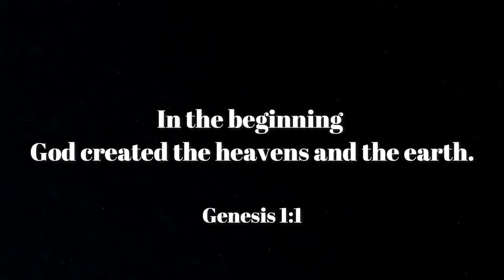PAANO NILIKHA NG DIYOS ANG MUNDO | Genesis 1:1-2:7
"Ano ang Bibliya o Bible?"

Ang Bibliya o ang "SALITA NG DIYOS" ay isang regalo nanggaling sa ating Panginoon. May mga impormasyon ito na hindi mo makikita kahit saan. Halimbawa, sinasabi nito na nilalang ng Diyos ang langit, ang lupa, at ang unang lalaki at babae. May mga prinsipyo rito na makakatulong sa atin kapag may problema tayo. Sa Bibliya, makikita natin kung paano gagawin ng Diyos ang layunin niya para maging magandang tirahan ang lupa. Sa loob ng aklat na ito ay maraming kwento na maaari nating kapulutan ng aral at maging patnubay sa ating buhay.

Sa videong ito pag-uusapan natin ang tungkol sa:
Paglikha ng Panginoon sa ating Mundo. Ang Diyos ang pinakamakapangyarihan sa lahat. Siya ang lumikha sa atin at sa lahat ng nilalang. Walang sinuman ang makakapantay sa Kanya. Ang ating mundo ay lubos na nakamamangha at talagang napakasayang manirahan sa ating daigdig. Kung paano nilikha ng Diyos ang mga bagay - bagay, ay ating alamin sa videong ito.

RELATED CHANNEL
Kwentuhan
Tuklas TV
Kaalaman
ClarkTv Facts
Kamao TV
Marbz TV
Madam Info
Awe Republic
Win Yt
Tinagalog
LeonMata Tibi
Tinig Ph
Bulalord
Alam mo Ba to?
Pinoy Mysteries
Bright Side
Dahon Tv
Eizzel Tv
Mind Boggler
Historya Channel
What If
Riddles
iJuan Tv
Marvelous Facts
Karunungan Channel
Istorya
Serial Thinker PH
JMix Official

Lexi Lore
RogerRakker
Vhong Navarro
Tukomi
Senpai Kazu
Cong TV
Paolul
Makagago
Rated K
BITAG OFFICIAL
Ja Mill
Alex Gonzaga
Ivana Alawi